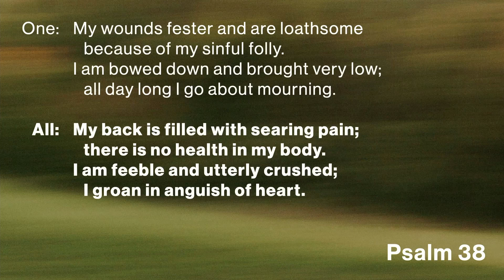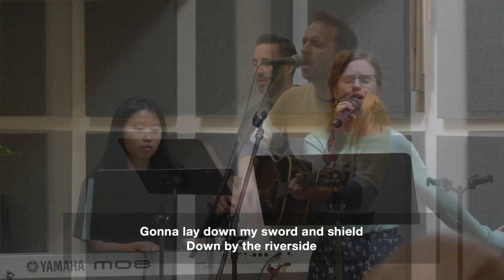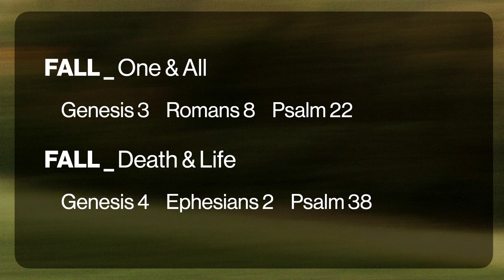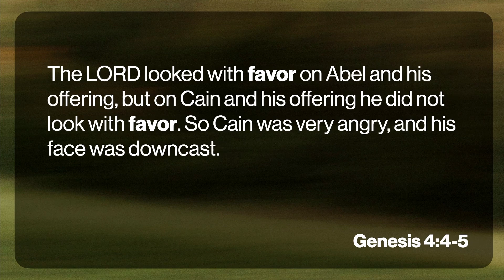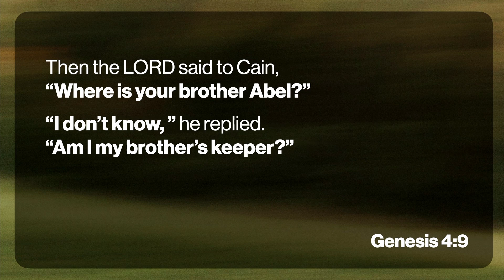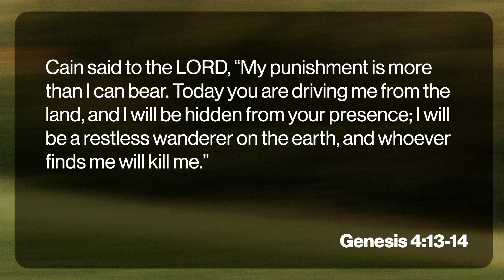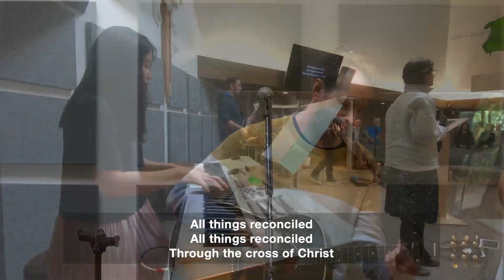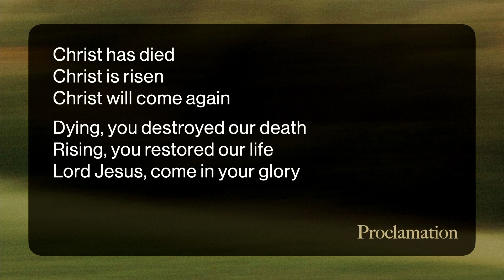Mundy Park | Sunday Service | October 6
Thank you for joining this Sunday service recorded at 10am on October 6 at Tapestry Mundy Park. We welcome you to join us in person in the near future!